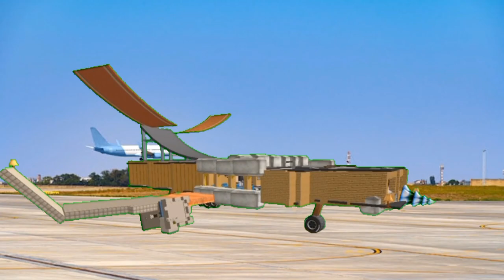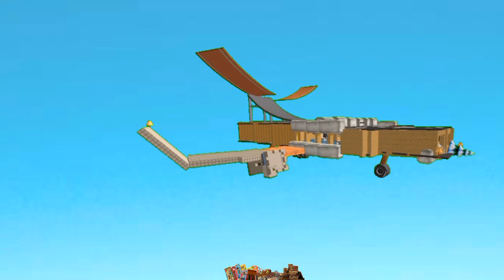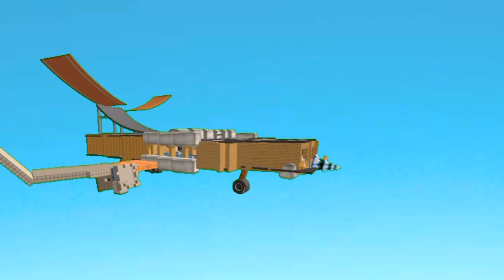Block Strike | "El Show De Matias Letra" | Temporada #3 • Capitulo #10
Matias Channel xD: @MCXDoficial

Roger: @roger_mtz

ECK: @EcKk11

SR PATATA: @SR_PATATA

Galaxy_Op!: @GalaxyOmg_Official

MASTER FPS: @masterfps9444